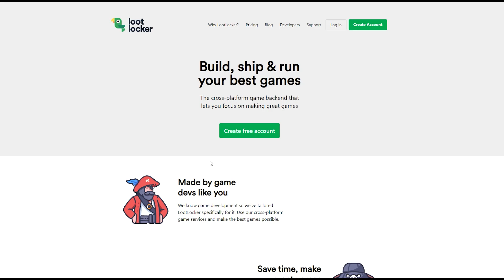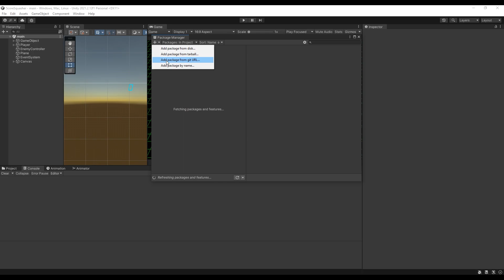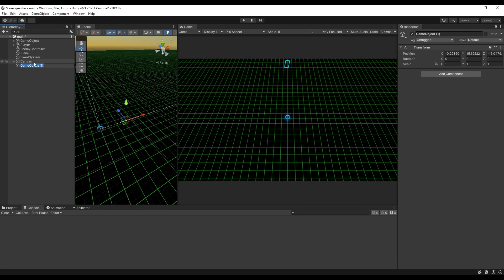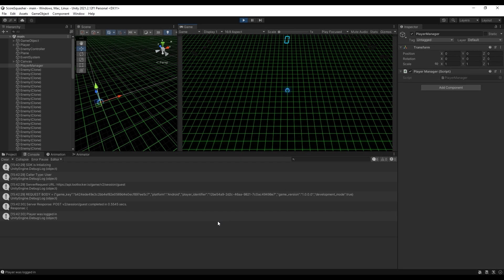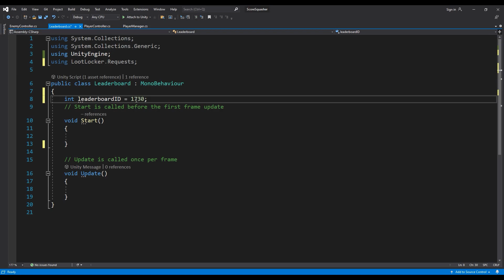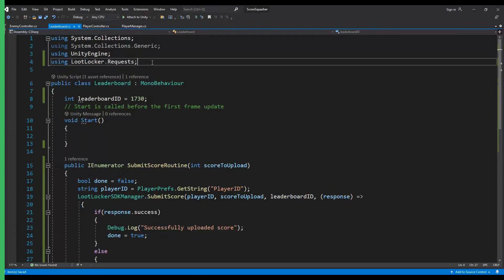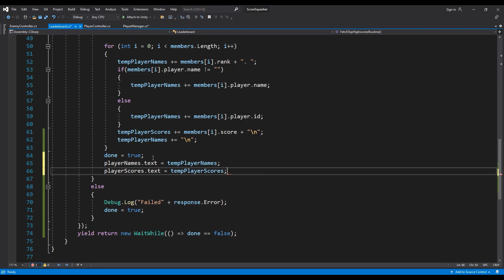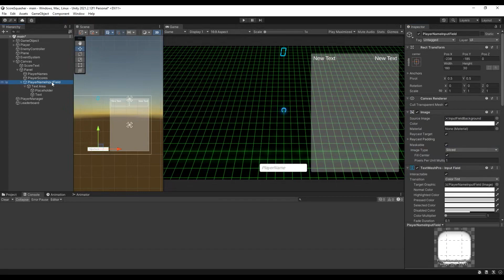🎮 Online Leaderboards in 5 simple steps - Learn with LootLocker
Free highscore table in Unity in 5 simple steps.
Beginner friendly Unity tutorial in 2022 for internet high score list in any game. Simple, quick and easy implementation with UI.
📑Timestamps:
Intro - 00:00
Introduction - 00:15
Step 1 - Create Account 01:39
Step 2 - Install SDK 02:33
Step 3 - Start session 04:48
Step 4 - Create a leaderboard & upload score 07:15
Step 5 - Show leaderboard 10:29
Set Player Name - 13:48
Outro - 14:53

🔗 Leave a link to your game in the comments section so we can test it out.

Paweł Feszczuk - How it's done (changes made: cut down length and fading out)🎶

🎮 Gameplay footage from these games and YouTube channels:
[GameVault // Free-To-Use Gameplay] 📼 Geometry Wars 3: Dimensions developed by Lucid Games and published by Activision
[Nick Robinson] 📼 Tetris Effect by Japanese studios Monstars and Resonair and published by Enhance Games
[Splazer Productions] 📼 Shooty Skies created by Hipster Whale and Mighty Games
[pinballwiz45b] 📼 Pac-Man Championship Edition 2 developed and published by Bandai Namco Entertainment
[Beat Saber Official] 📼 developed and published by Beat Games